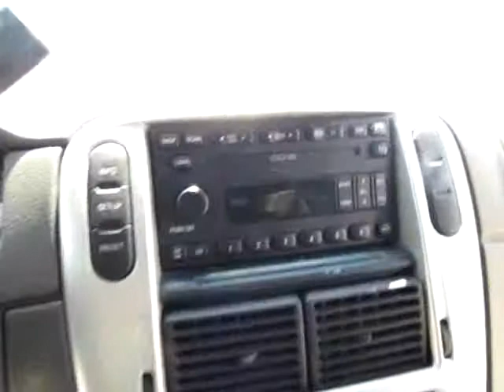J14347 White 2002 Mercury Mountaineer AWD xvid